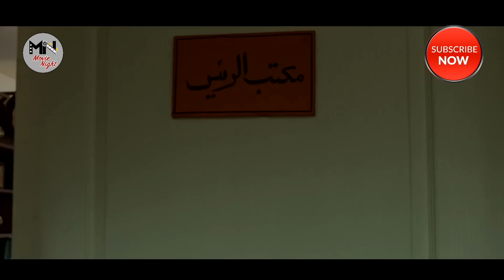سریال جدید طوبی - قسمت 16 | Serial Touba - Part 16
خلاصه داستان سریال تاریخی طوبی:
«طوبی» از سال 1350 تا 1382 را روایت می کند و مضمون آن خانواده و پیاده روی اربعین است. «طوبی» داستان زنی از مبارزان انقلابی در دوران رژیم پهلوی است که برای حفظ خانواده‌ خود تلاش می کند.
بازیگران سریال ایرانی طوبی:
هومن برق نورد، امین زندگانی، فرهاد آییش، شبنم قربانی، فریبا متخصص، رامین راستاد، مهدی سلوکی، سودابه بیضایی، پرویز فلاحی پور و رحیم نوروزی

کارگردان سریال جدید طوبی:  سعید سلطانی
نویسنده سریال طوبی: سید حسین امیر جهانی
تهیه کننده سریال فارسی طوبی: سید حامد حسینی

ژانر: تاریخی، درام، خانوادگی
سال پخش: 1403
"Touba" narrates from 1971 to 2003 and its theme is family and Arbaeen walk. "Touba" is the story of a revolutionary fighter during the Pahlavi regime who tries to protect her family.
Serial Touba - Part 16

Cast:
Hooman Bargh Navard, Amin Zendegani, Farhad Ayish, Shabnam Ghorbani, Fariba Motekhases, Ramin Rastad, Mehdi Solouki, Soudabe Beyzaei, Parviz Fallahipour and Rahim Norouzi.

Director: Saeid Soltani
Author: Seye Hossein Amir Jahani
Producer: Seyed Hamed Hosseini

Genre: Historical
Release: 2024